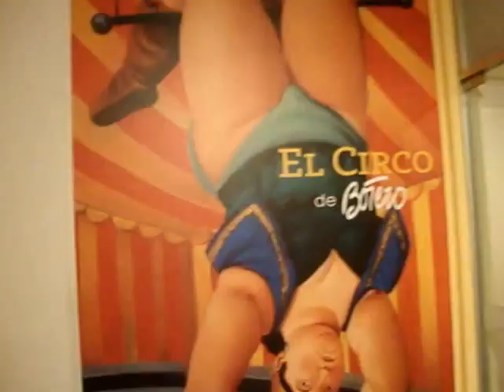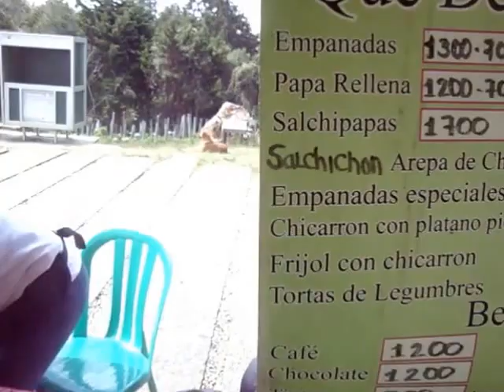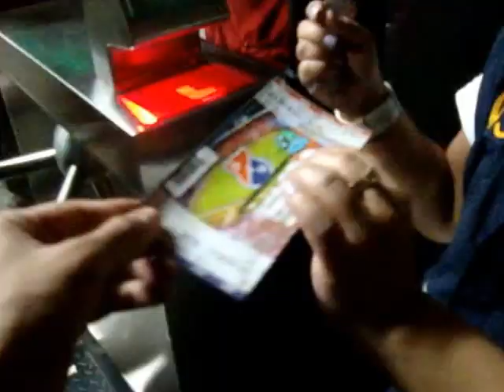WALKING TOUR MEDELLIN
Hi guys! In this video i show you my adventures in Medellin, my favorite city in Colombia. I did the walking tour, met lots of cool travellers, went to Parque Arvi, took the Metrocable, went to Museo de Antioquia and watched a local professional soccer match.

Oi pessoal! Nesse vídeo mostro meus dias em Medellin, minha cidade colombiana favorita. Visitei o Museu de Antioquia, Metrocable, Parque Arvi, fiz o walking tour e assiti a uma partida de futebol do time local.
Espero que gostem! Não se esqueçam de dar GOSTEI e de INSCREVER no meu meu canal!